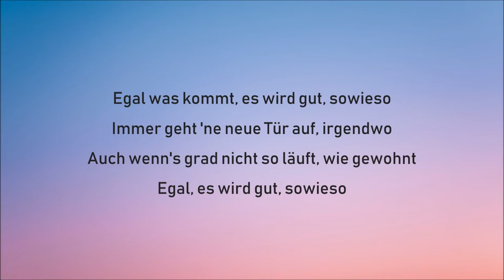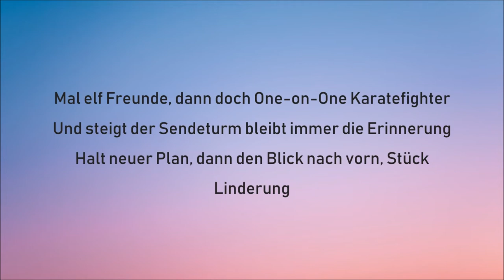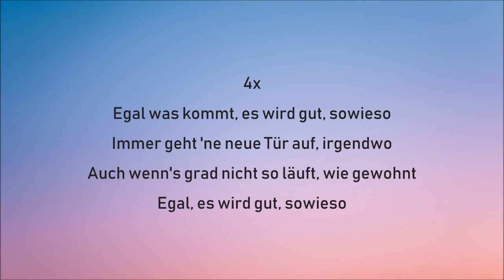Mark Forster - Sowieso [Lyrics]